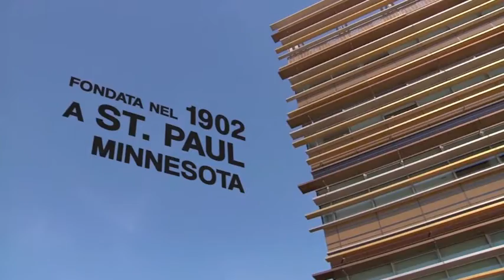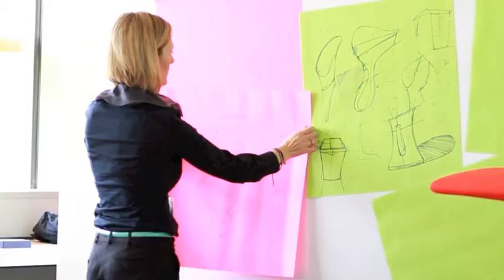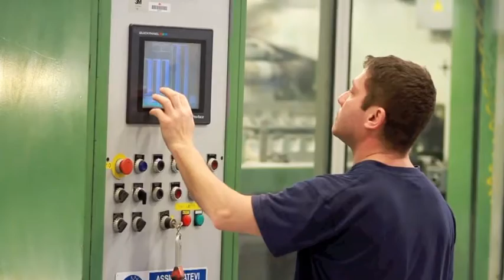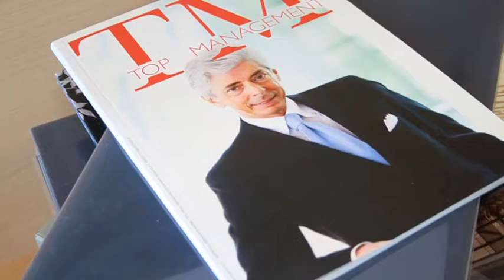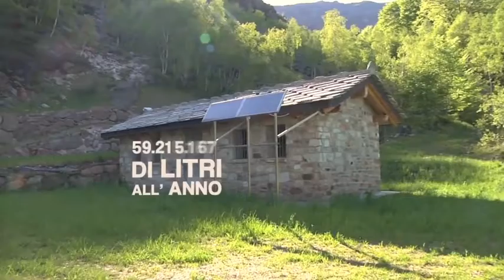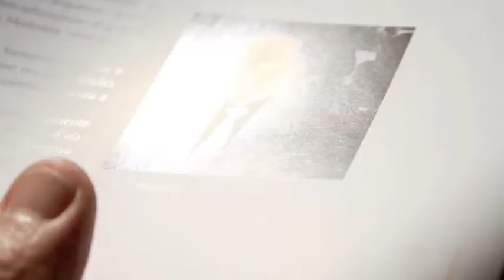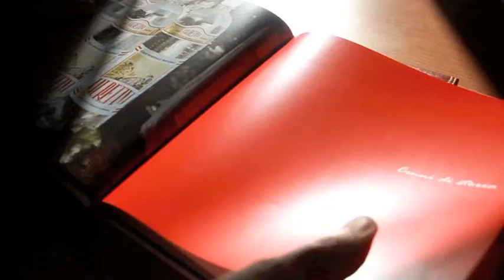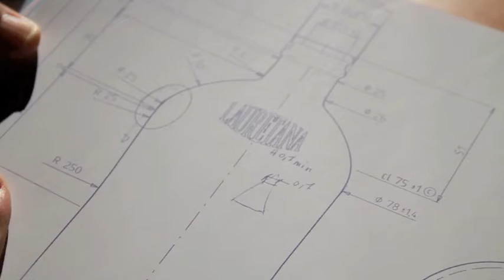Xenia - L'Italia Che Funziona 8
Xenia Tchoumitcheva hosts L'Italia Che Funziona